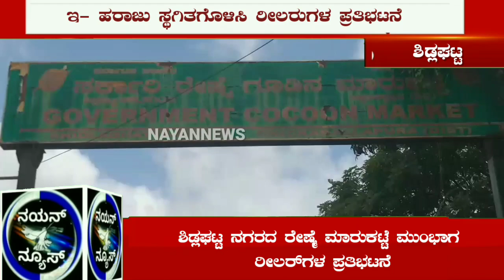ಶಿಡ್ಲಘಟ್ಟ ರೇಷ್ಮೆ ಗೂಡು ಮಾರುಕಟ್ಟೆಯಲ್ಲಿ ಇ ಹರಾಜು ಸ್ಥಗಿತಗೊಳಿಸಿ ರೀಲರುಗಳ ಪ್ರತಿಭಟನೆ